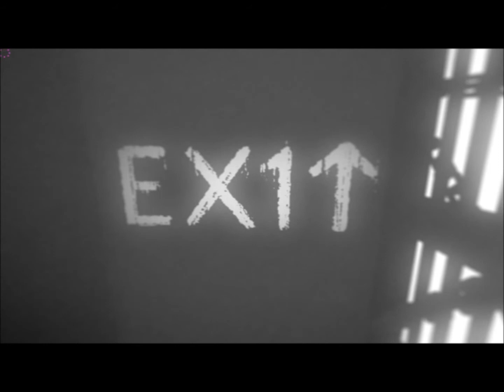Lets Play Which | Sexy Headless Lady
Playing Which... Which Which can a which which which? Lets Find Out!

Game 2 in my Holloween Horror Game Marathon!